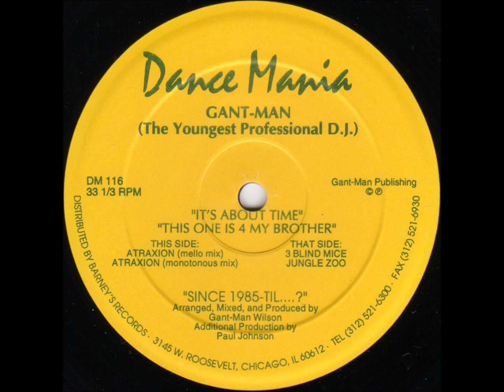DJ GANT MAN ((JUNGLE ZOO))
Electronic
Style:
House, Ghetto House
Year:
1995